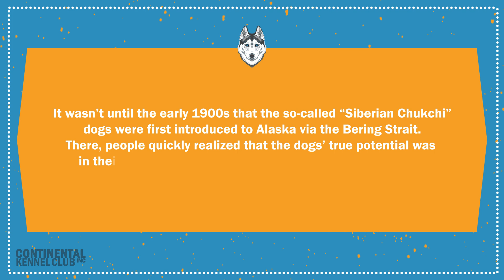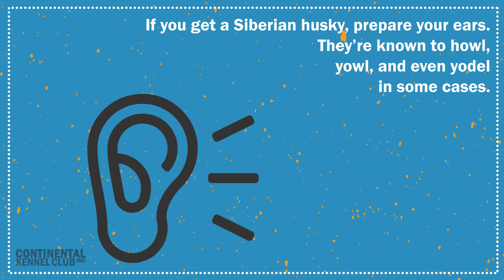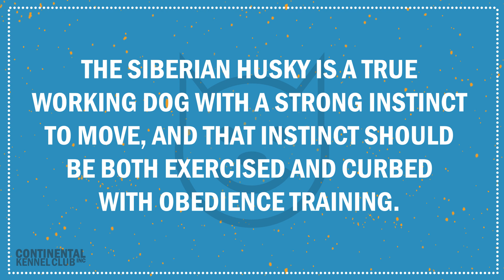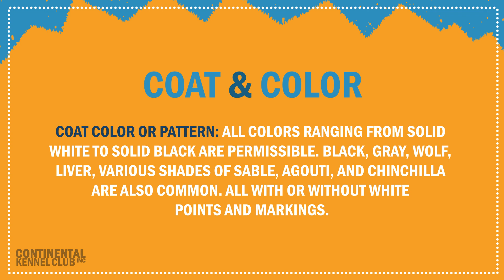Siberian Husky | CKC Breed Facts & Profile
The Siberian Husky breed comes from a longstanding tradition of working dogs. The ancestors of huskies are believed to have been developed by the nomadic Northeast Asian (Siberian) Chukchi tribes.